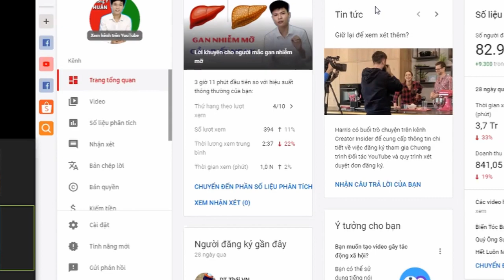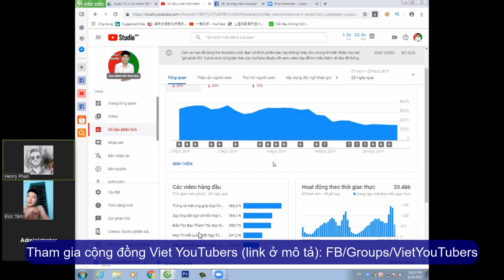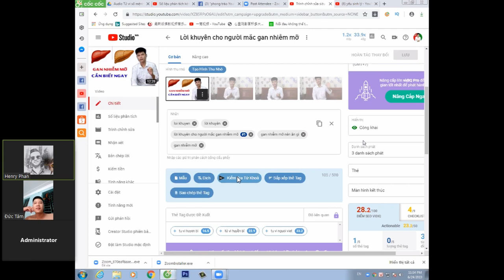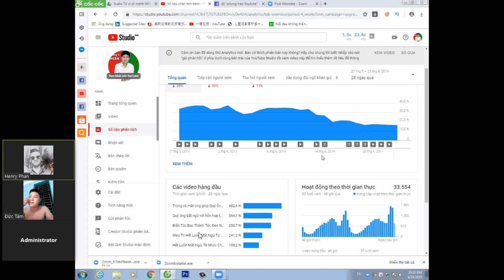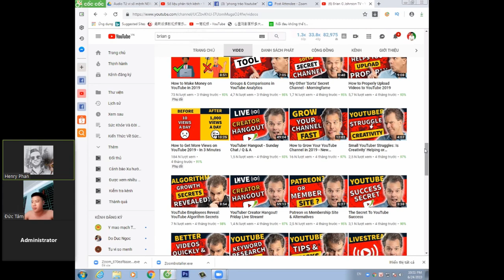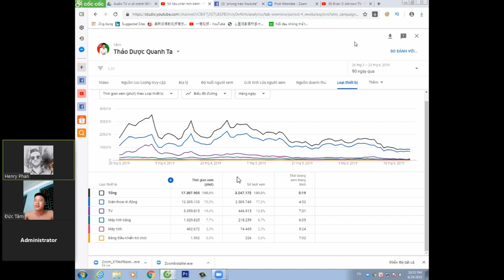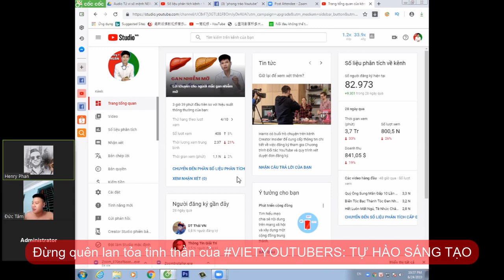Tăng Hiệu Suất Làm Việc Cho YouTuber - SEO đề xuất YouTube 2020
SEO đề xuất YouTube 2020